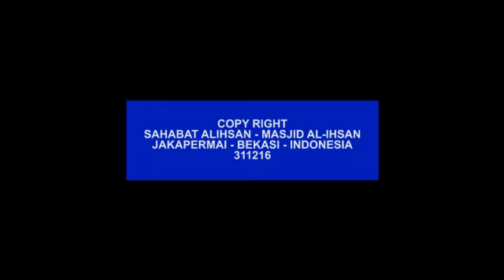Mengapa Nasrani Menuhankan Isa Almasih (Ust. Abdullah Amin, Lc, MA)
Kajian di Masjid Al-Ihsan Jakapermai: Mengapa Nasrani Menuhankan Isa Almasih (Ust. Abdullah Amin, Lc, MA)

Bagi Anda yang ingin menghubungi ustad yang bersangkutan, silakan kontak DKM Masjid Al-Ihsan Jakapermai dengan alamat sbb:

Jln Majapahit No. 9 Jakapermai RT 04/RW 06 B, Kota Bekasi, Indonesia, Telepon (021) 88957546

Catatan: jika mengontak melalui telepon langsung disarankan untuk mengontak pada saat kajian dhuha Ahad pagi berlangsung, mulai jam 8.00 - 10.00 WIB.